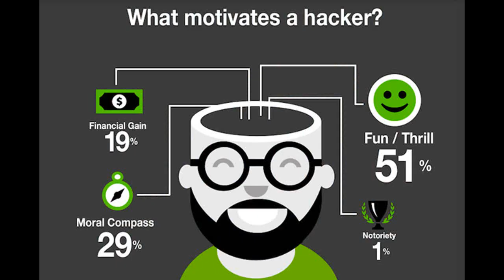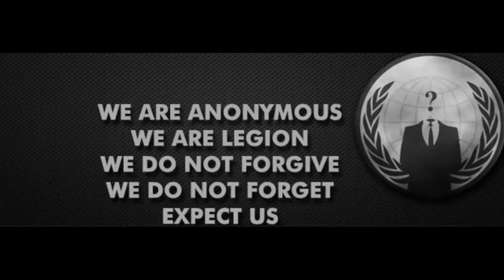Anonymous OpLULZ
Anonymous has lost a sense of the LULZ and it's time we take it back. Go online and create some internet mischief, have fun with the amusement of your targets anger. Here are some useful tips to revel in the lulz provided by other Anons.

TRANSCRIPT:

Anonymous has long been a force to be reckoned with.
From the depths of the internet to rallies in the streets in protests across the world, we have made our mark.

However in time, we have become weakened by the lack of the very thing that once made us strong.

The LULZ.

The LULZ is the very thing that has always struck fear into those we stand against. To them it is mischief, foolery, and even disobedience.

To Anonymous though, it is chaos, and in chaos there is justice. LULZ empowers and justice unites.

Over the years as the idea of Anonymous has grown, the LULZ has lessened. With more pressing issues and events, we've understandably gone from cyber vigilantes to some form of digital heroes expected to save the world at every turn.

Anonymous as a whole has always fought for justice and been a voice for the voiceless but we've forgotten our roots.
With the lack of LULZ we've watched what we believe in go from being feared to being ridiculed by many.
So I ask of you this; Bring back the LULZ. Bring back the one thing that once united us all. If you want to do something to help, then take part in Op LULZ. Bring back the “internet mischief” that Anonymous was once revered for.

We are in a difficult time.
Anonymous has never claimed political or religious affiliation, however democracy itself is under attack in the United States by politicians such as Marjorie Taylor Green, Josh Hawley, and other Trump sycophants. They are trying to decimate voting rights and rewrite history to their liking.

They are few, but we are many. We are legion.

Take a stand and use the power of LULZ as your weapon. Anonymous isn't good. Anonymous isn't bad. We are the embodiment of chaos.

Do it for teh LULZ.

Expect Us.